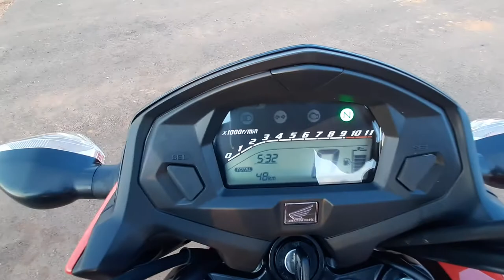Você também pode - Minha Primeira Moto Zero Km - Obrigado Deus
Conheça Plataforma inovadora para investimentos inteligentes

ola galera tudo bem .. me chamo rodrigo assunção e neste canal quero compartilhar algumas experiencia de vida e superação  ... si inscreva no canal e deixa o joinha no vídeo para ajudar para que youtube possa recomendar o vídeo... irei colocar videos toda semana aqui do dia dia ...  obrigado